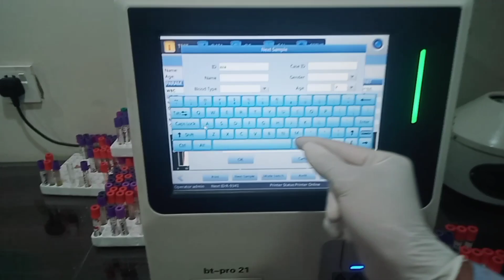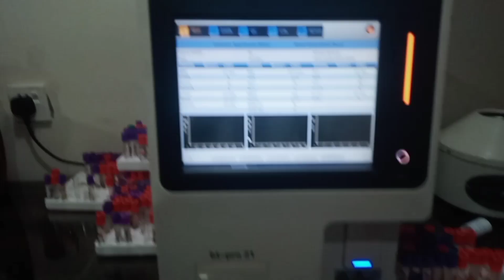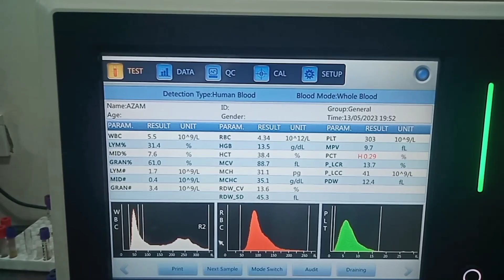What is CBC ? | CBC blood test kaise karte hain ?|| How do CBC blood test in Urdu & Hindi ?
@Dr medical staff // What is CBC ?
CBC blood test kaise karte hain ?|| How do CBC blood tests ?
Dr medical staff is a chanal where we share some information and knowledge related to Medical Field.
1...CBC test KO hum CBC Machine pr kaise kartay hen ?
What is CBC Blood test ?
How do CBC blood test with guidelines in Urdu & Hindi ?